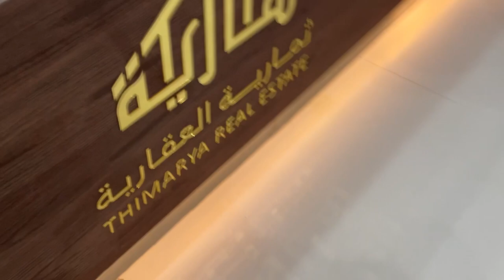ثمارية العقارية Thimarya Real Estate